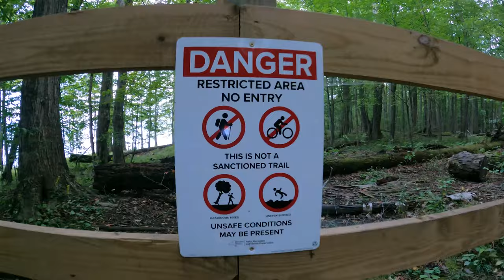Chimney State Park 2021 (and GO DARK! Walk Experience)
Chimney Bluffs state park, Wolcott, NY 📍

Shot camera: GoPro Hero 9

Happy October, y'all!
Here's my personal vlog is about taking a hike to Chimney Bluffs with my friends for the first time, on the weekend. Have fun watching the whole experience of Chimney Bluffs State Park, including a "Go Dark" hike through the spooky forest at night. The recording video has taken on Sept 25, 2021.